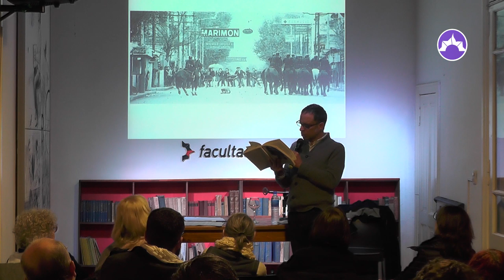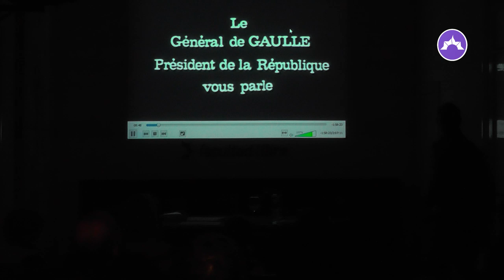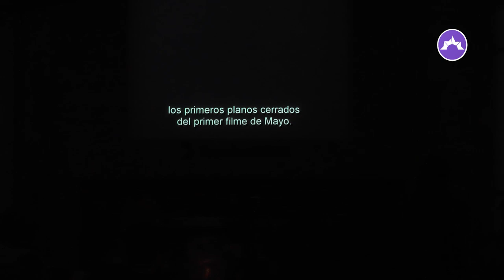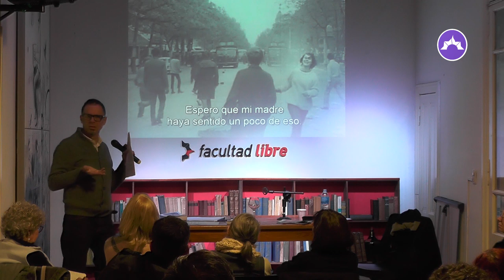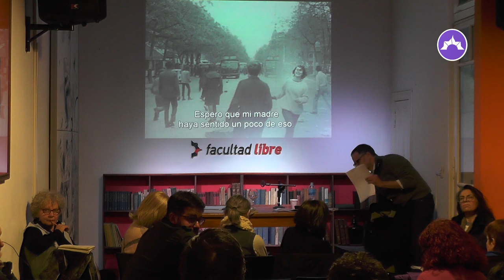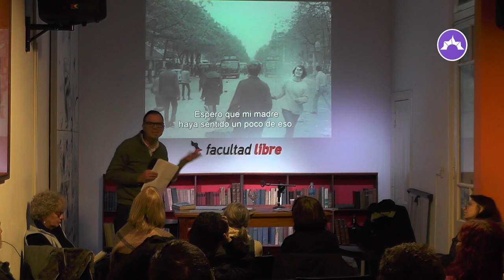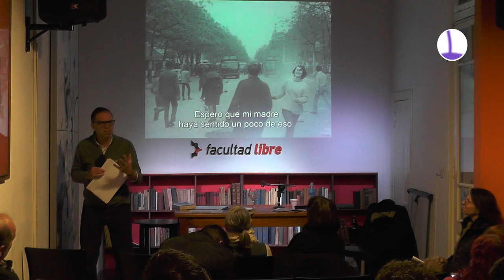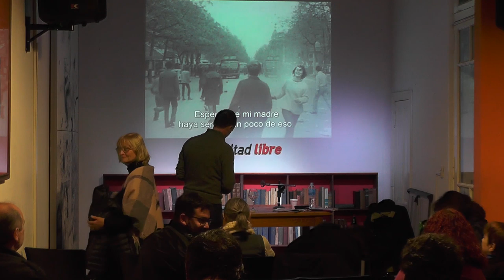En el intenso ahora | Por Javier Trímboli | Clase 1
Masas, guerras y fiestas entre el Rosariazo y el Cordobazo
Seminario en la FacultadLibre | 25 y 26 de julio 2019

El año 1969 fue de enormes movilizaciones y levantamientos populares en la Argentina. Corrientes, Rosario, Tucumán, Córdoba... sólo por mencionar las ciudades principales que fueron su escenario. Ocurren y de inmediato se los pone en relación con lo sucedido un año atrás, en ese 1968 que el mexicano Octavio Paz caracterizaba como "año axial", y con la revolución que auguraban. Es mucho lo que apenas pasados unos meses ya se ha escrito y filmado sobre esa hora que se considera decisiva para la Argentina, también para el continente. Descifrar su significado, lo que encierra, se vuelve fundamental.

A cincuenta años del Rosariazo y del Cordobazo, nos proponemos revisitar esos acontecimientos, prestar nuevamente atención a las palabras y las imágenes que los rodearon de cerca.

Anticipamos tres cuestiones, tres problemas sobre los que nos detendremos. Primera: mientras el '68 que analiza Octavio Paz, así como también la película de Joao Moreira Salles que citamos en el título de este seminario, es de indudable protagonismo estudiantil, en la Argentina la presencia trabajadora le da otro tono. Segunda: las luchas del año 1969, ¿fueron punto de llegada de largos procesos de acumulación de fuerzas o punto de partida que se proyectaban sobre metas futuras? Tercera: las palabras "guerra"y "fiesta" abrazan a esas movilizaciones y levantamientos, los retuercen y fijan en la memoria.